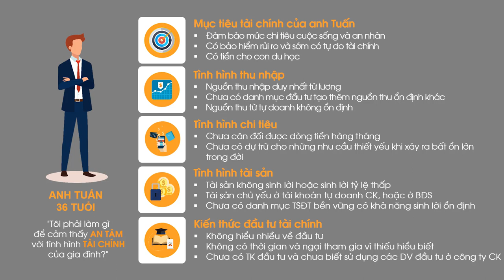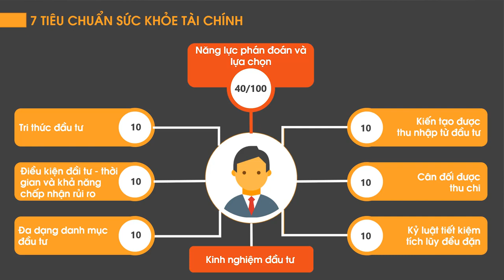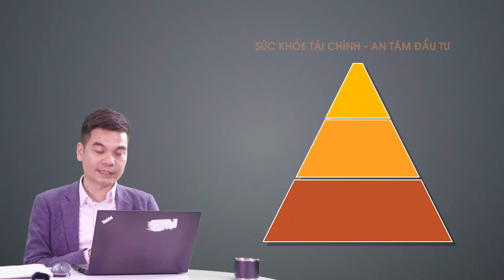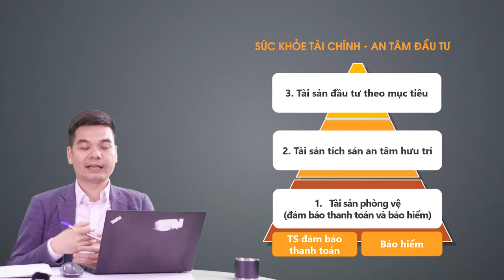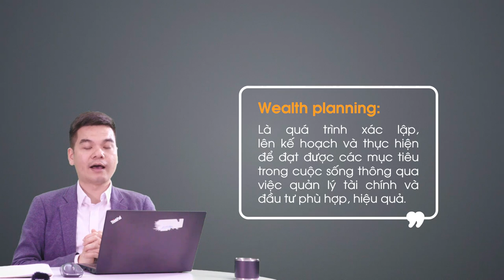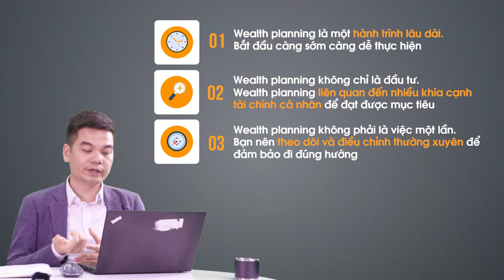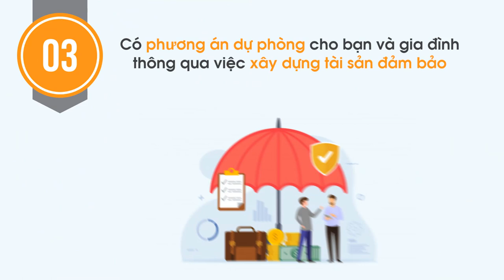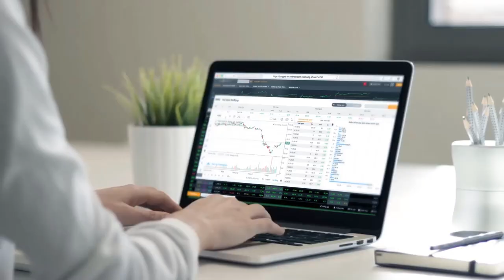DINSIGHTS #13 Tại sao Quản lý tài chính cá nhân sẽ là kỹ năng thiết yếu của tương lai?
Trước sự biến động nhanh chóng của nền kinh tế Việt Nam trong thế kỉ 21, bạn có bao giờ chợt nhận ra mình không bắt kịp dòng chảy đầy biến động đó và cảm thấy mình nhỏ bé, tự ti thu mình lại, hoặc giả bị cuốn theo thói quen tiêu dùng một cách vô thức mà chỉ chợt nhận ra khi thẻ tín dụng của mình đã được sử dụng hết hạn mức, các khoản nợ xếp hàng đến kì thanh toán.

Hoặc một ngày đẹp trời bạn nhận ra rằng mình cố gắng đến mấy nhưng thu nhập vẫn thiếu hụt so với nhu cầu chi tiêu của mình trong cuộc sống hiện đại. Thấu hiểu những trăn trở của các bạn hãy cùng VNDIRECT tìm hiểu Tại sao Việc lập kế hoạch tài chính cá nhân và đầu tư lại là kĩ năng thiết yếu của thế kỉ 21? Việc có kế hoạch tài chính và đầu tư một cách cụ thể sẽ khiến bạn tự tin trong dòng chảy đầy biến động của kinh tế và xã hội như thế nào?